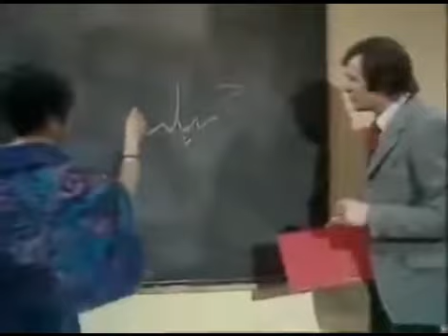Mind Your Language: Jamila's Hilarious Introduction to Mr. Brown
In this classic scene from the beloved TV show "Mind Your Language," Jamila (played by Francoise Pascal) introduces herself to Mr. Brown (played by the late Barry Evans) in a way that leaves him completely confused. Her hilarious use of language and cultural differences make for a hilarious exchange that is sure to make you laugh.